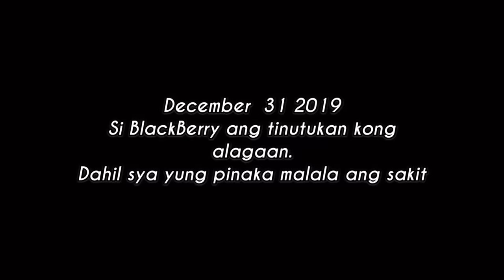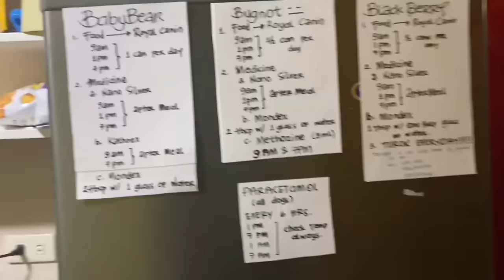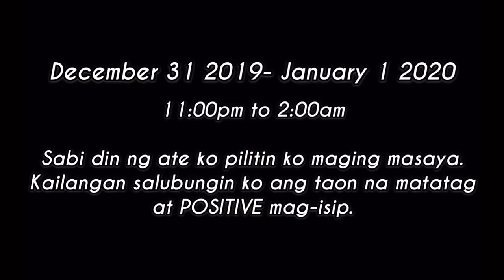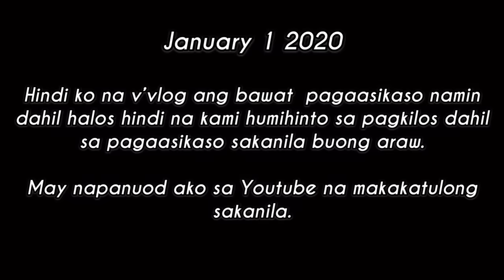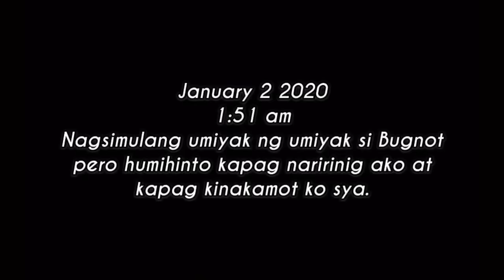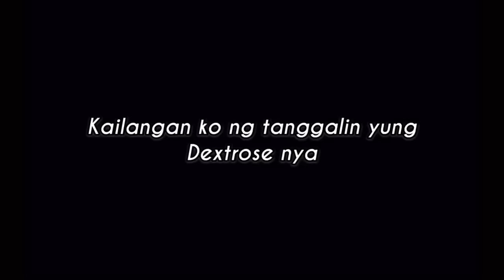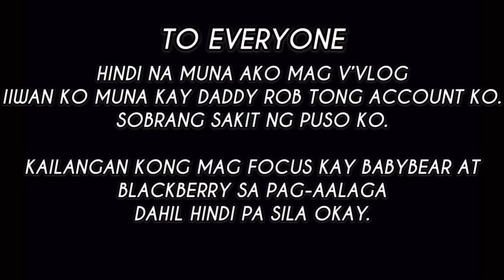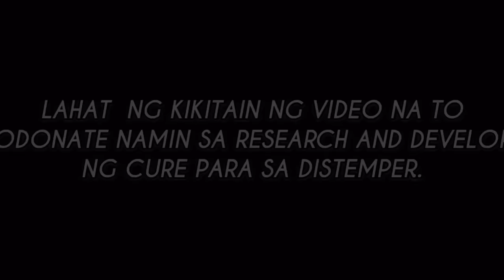VLOG 040 NAKAKADUROG NG PUSO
Lahat ng kikitain ng video na to ay idodonate namin sa Research at Development ng cure para sa Distemper.